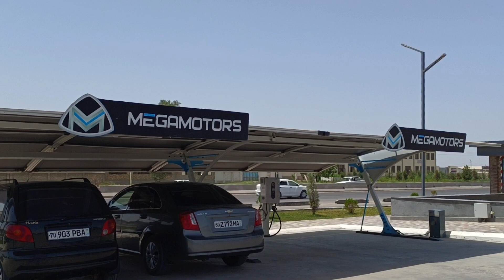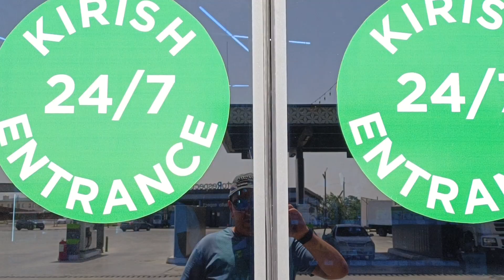Benzin + Gaz + Elektr "zapravka".